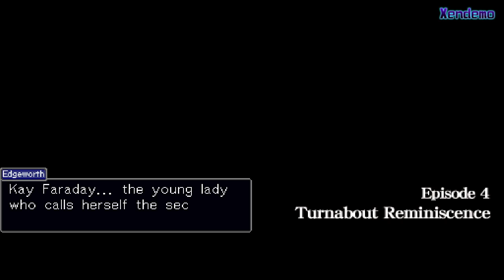Ace Attorney Investigations: Miles Edgeworth - Turnabout Reminiscence - Beginning [Part 1/7]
We start the beginning of Turnabout Reminiscence.